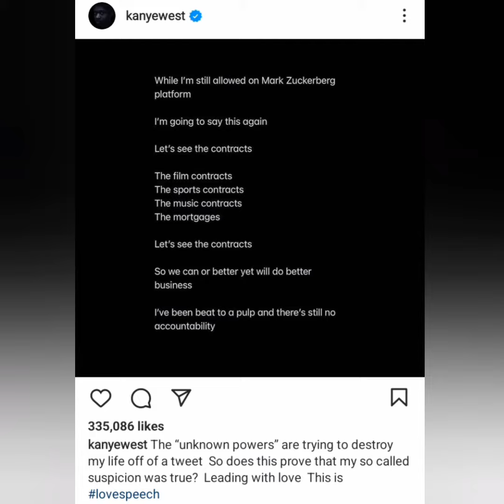Kanye West Claims Unknown Powers Are Destroying Him! "Ive Been Beaten To A Pulp"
he speaking facts or what😂